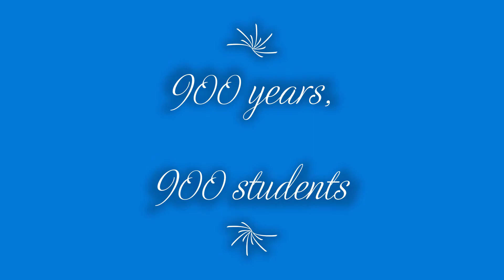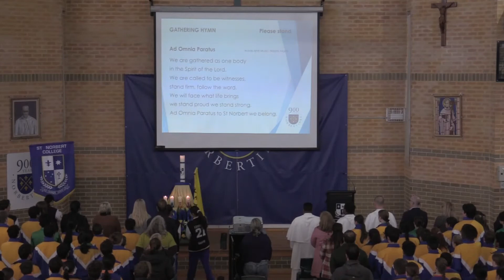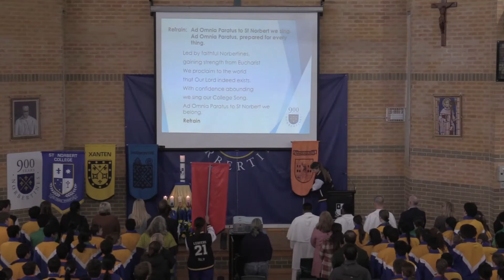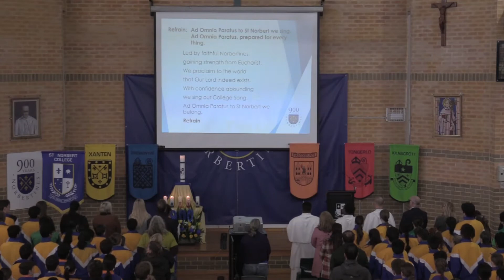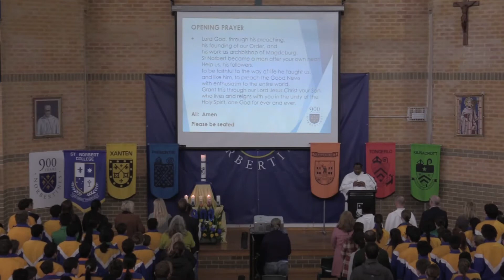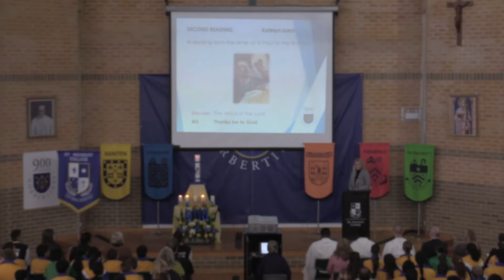St Norbert Day Liturgy 2021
900 years, 900 students: St Norbert College celebrates a liturgy on St Norbert Day 2021.